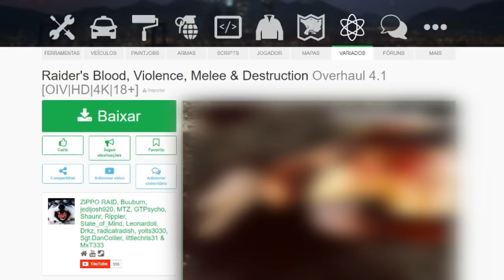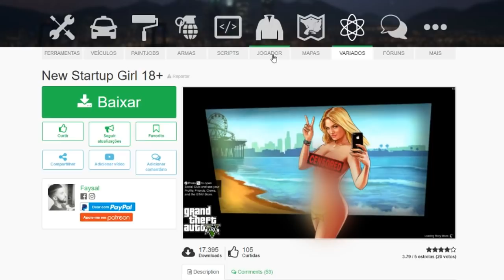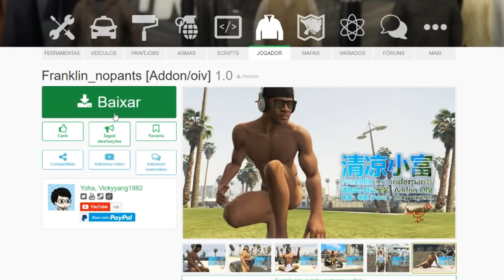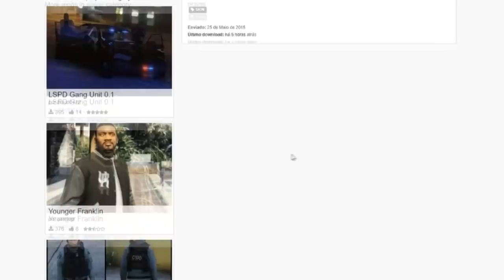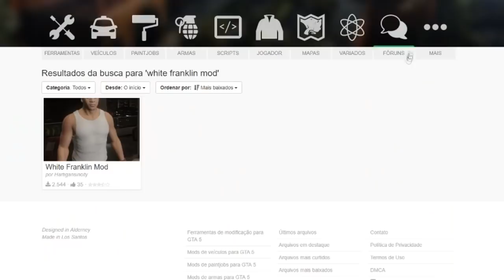As Modificações Banidas do GTA 5 +1B